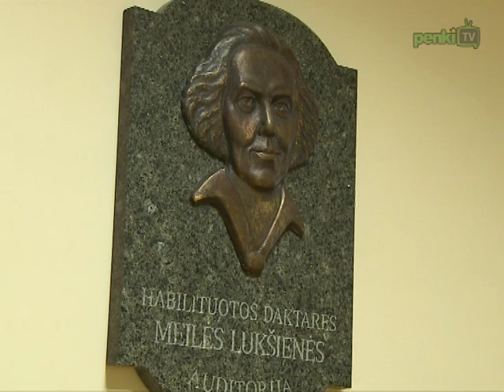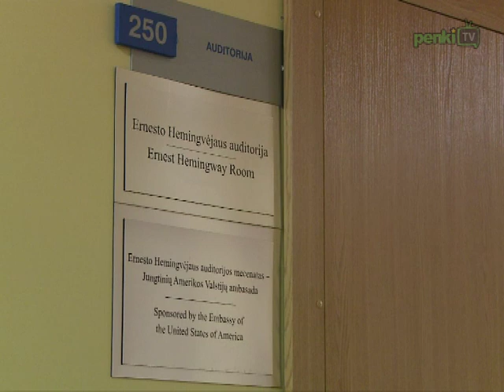Dienos naujienos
Laidoje „Dienos naujienos" žiūrėkite: 2013 m. bus paskelbti Meilės Lukšienės metais; galutinai paaiškėjo, kiek iš viso piliečių dalyvaus spalį vyksiančiuose Seimo rinkimuose; Vilniaus savivaldybė nutarė gaivinti Nacionalinio stadiono statybas; nacionalinė Lietuvos futbolo rinktinė patyrė pirmąjį pralaimėjimą.